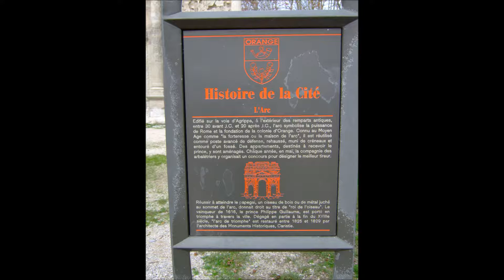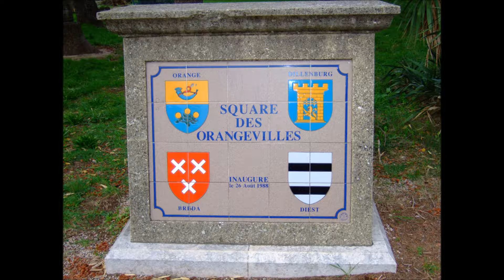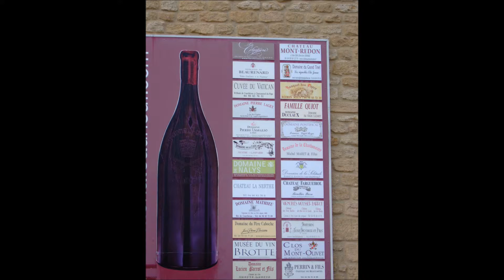Orange Chateauneuf du pape